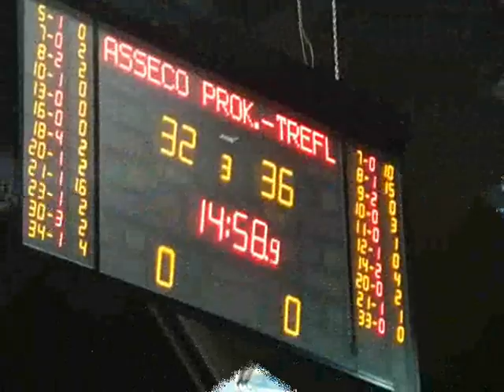Siódme derby Trójmiasta 26 02 2011 DVD II